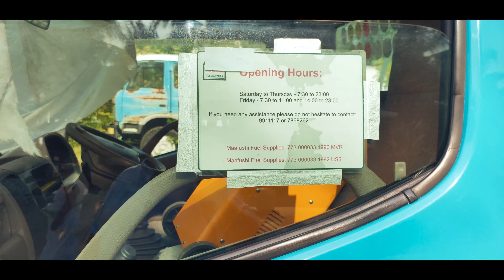Maldives Maafushi 2022 4K